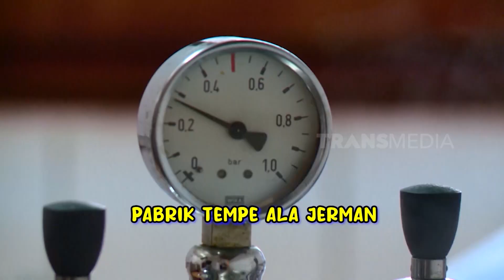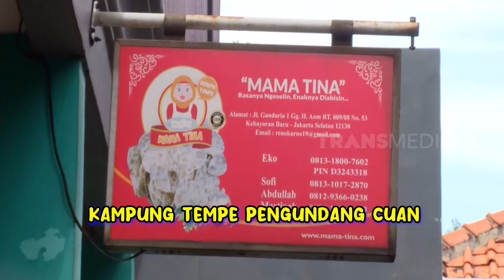Srikandi Paruh Baya, Ratu Keripik Tempe Cuannya Gede! | CUAN BOSS (19/08/23)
CUAN BOSS
Sabtu, 19 Agustus 2023